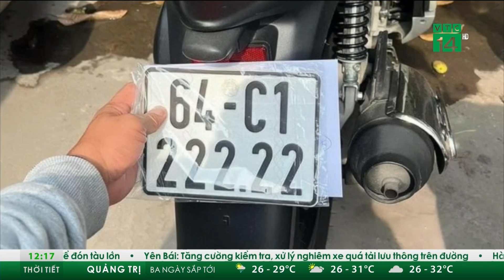Xôn xao xe SH biển ngũ quý 2 cực đẹp: Công an Vĩnh Long lên tiếng | VTC Tin mới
VTC Tin mới | Trước sự nghi ngờ về hình ảnh chiếc xe SH tại tỉnh Vĩnh Long mang biển số ngũ quý hai 64C1-222.22, mới đây Công an tỉnh Vĩnh Long đã chính thức lên tiếng lý giải.

📱 Tải VTC Now trên Appstore: shorturl.at/fnwDP

📱 Tải VTC Now trên CH Play: shorturl.at/ceqwJ